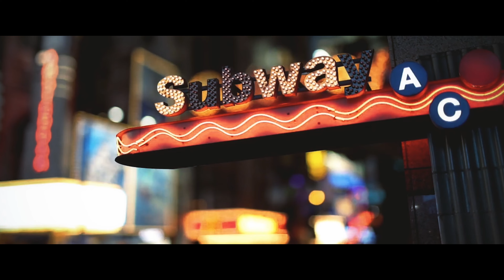New Order - Confusion (Subway Old School Electro Remix) Konstantinos K.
Scenes from New York Subway -  TR808 Old school Electric Boogie Underground Music / Electro Street Sound. Remixed and edited by Konstantinos K.